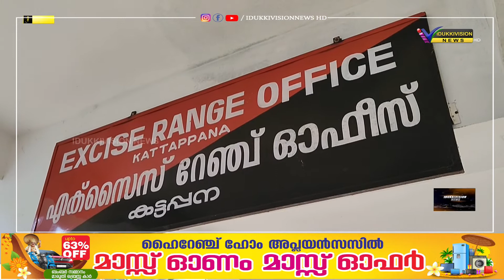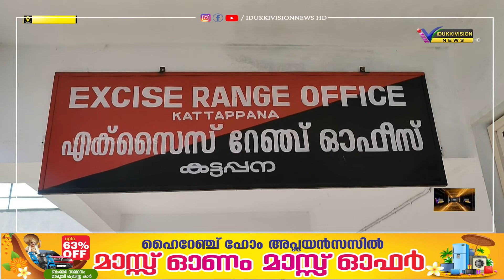24 ലിറ്റര്‍ വിദേശ മദ്യവുമായി മധ്യവയസ്‌കന്‍ കട്ടപ്പന എക്സൈസ് റേഞ്ച് ഉദ്യോഗസ്ഥരുടെ പിടിയിലായി.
വില്‍പ്പനയ്ക്കായി സൂക്ഷിച്ച 24 ലിറ്റര്‍ വിദേശ മദ്യവുമായി മധ്യവയസ്‌കന്‍ കട്ടപ്പന എക്സൈസ് റേഞ്ച് ഉദ്യോഗസ്ഥരുടെ പിടിയിലായി.